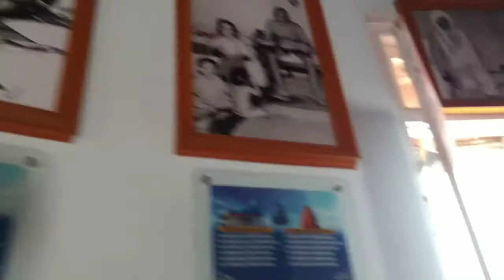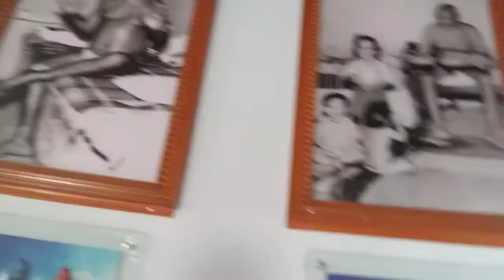Hidden Enlightened Souls and Places on Earth (ENGLISH)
Much Divine Love, Light & Peace
Stay blessed!
~ Jacob

For More articles and videos related to Ascension and the Transition Process, please visit my